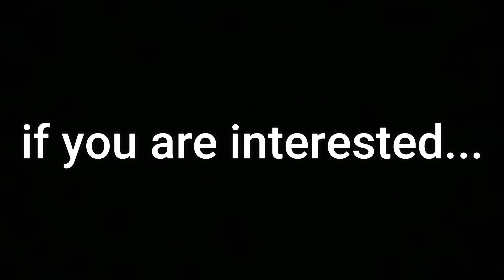SUKUNA 's end is very close...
In this video, I am gonna explain and review JJK chapter 263. In which we get to see how much sukuna has weakened and how angel enters in this fight sukuna and save magumi.

yuta uses hollow purple
yuta hollow purple vs sukuna
gojo vs sukuna full fight
gojo vs sukuna (heian era)
gojo vs sukuna rematch
yuta vs sukuna rematch
gojo satoru
gojo
sukuna vs yuta as gojo animation
sukuna vs gojo domain battle
sukuna's end explained